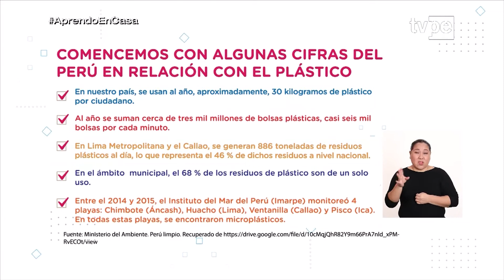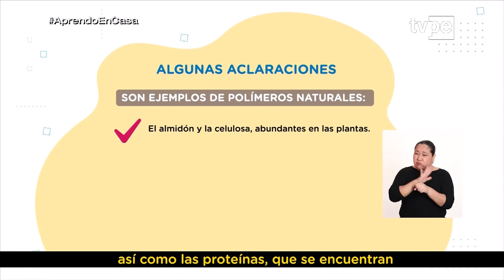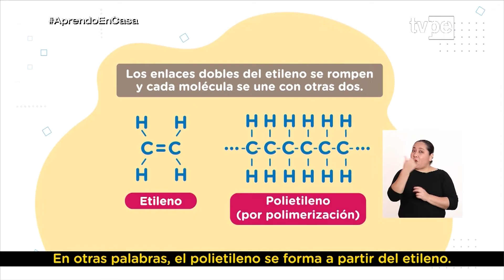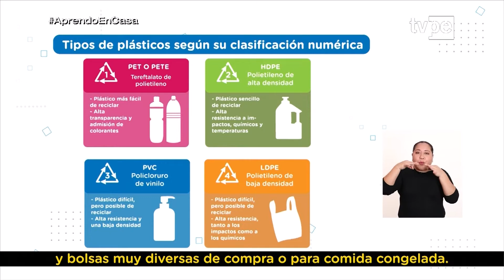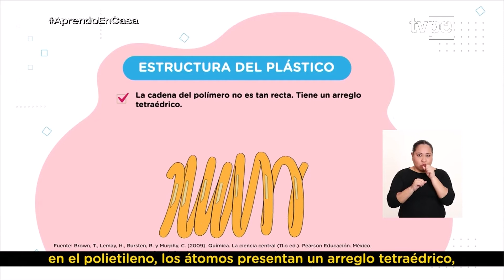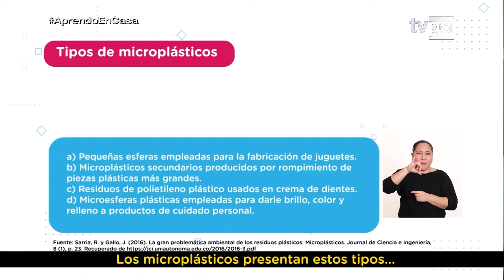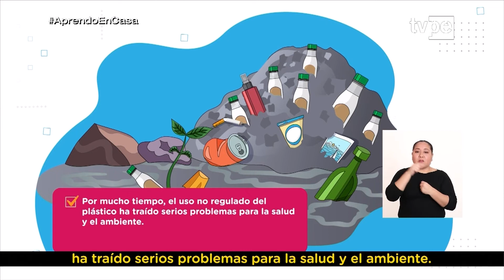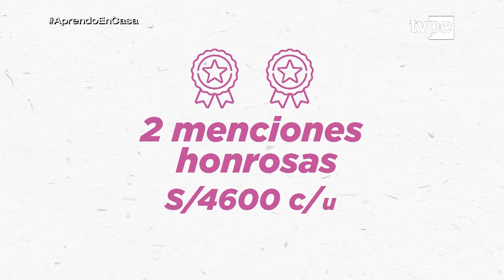Aprendo en casa - 5.° grado de secundaria - Martes 7 de junio